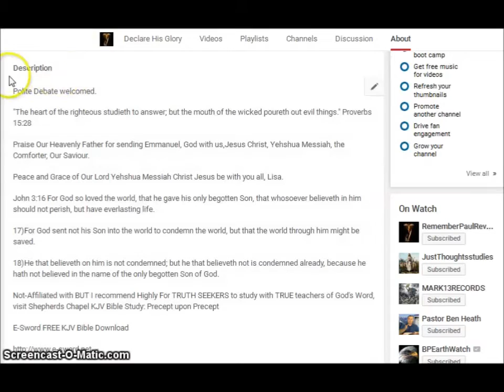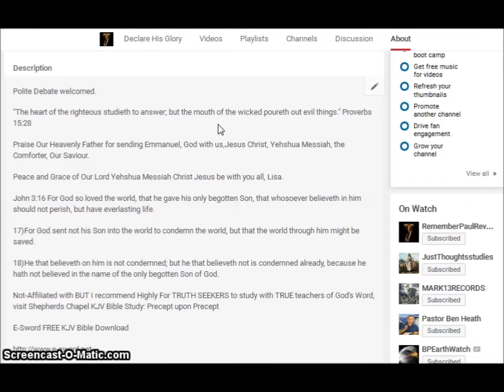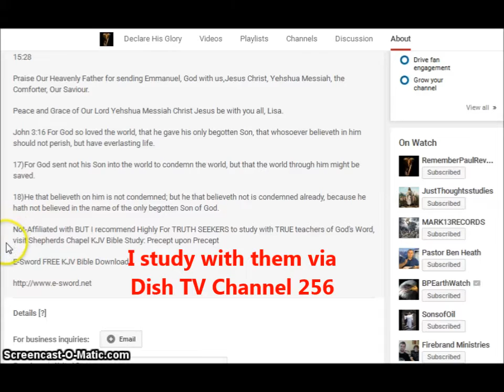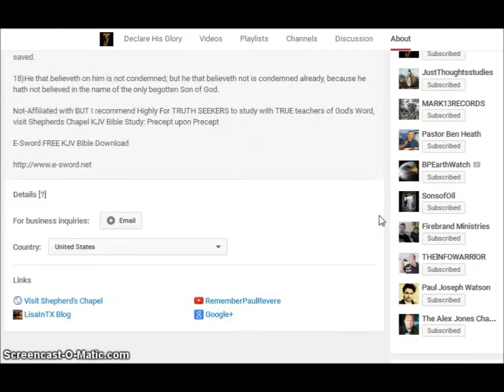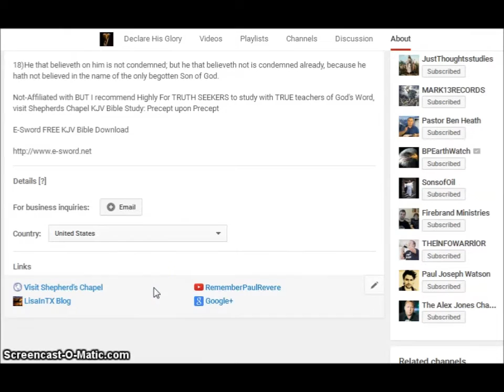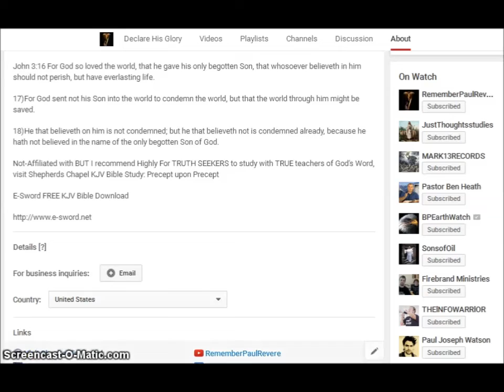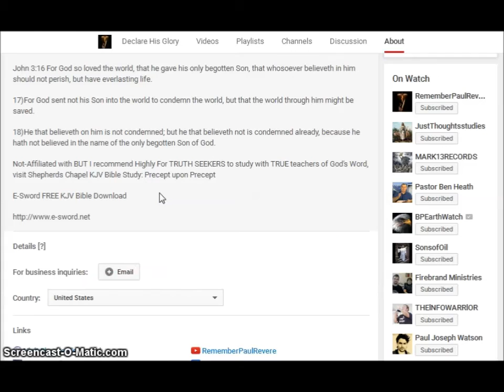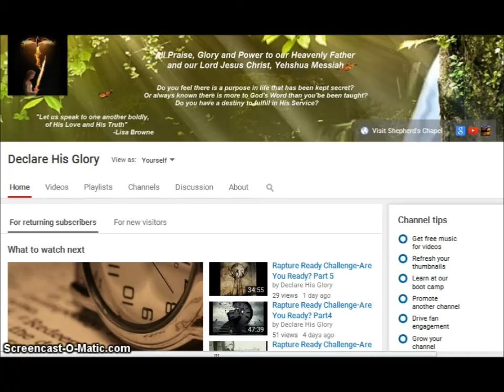Lisa Browne YT Channel Update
Declare His Glory
Found time to try and sort out Google merge with YT and hopefully have sorted out channel name change and new headers. *Some of my LATEST VIDEOS* MudFossil Reptiles in NE Texas part 1